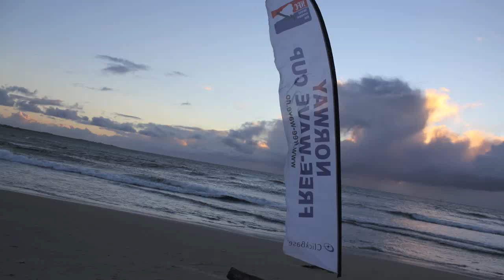Jæren Wave 2010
En liten video fra finalen i Jæren Wave 2010.
Litt lite vind, men ok.